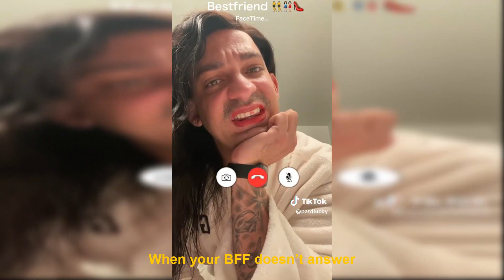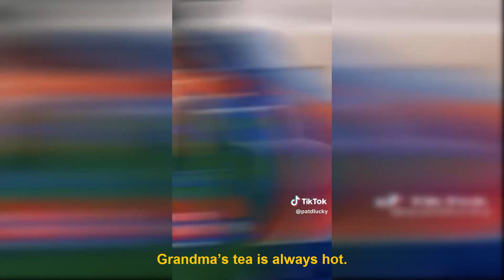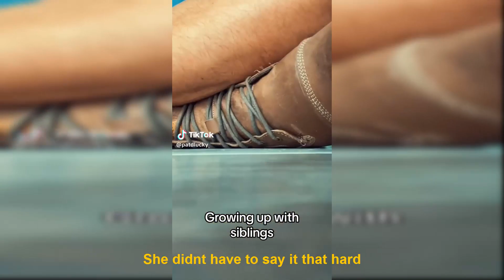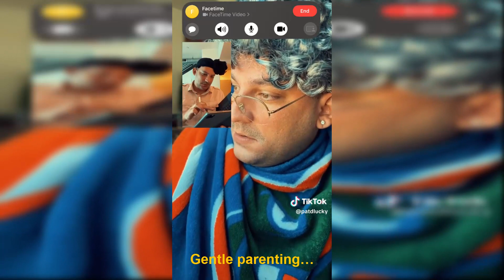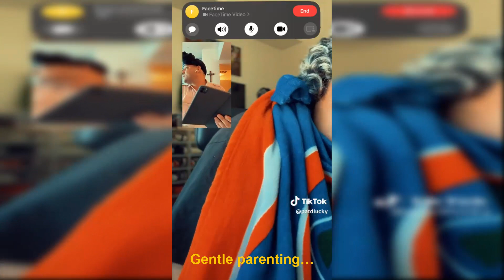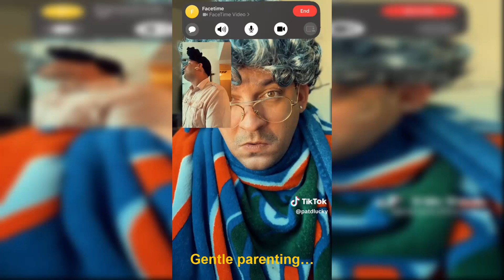Try Not To Laugh Watching PatD Lucky TikToks Compilation 2023 by Vine Planet✔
Our tik tok videos include creators like AdamW , Aileen Christineee , Ben Azelart , Jeremy Hutchins , Brent Rivera , PatD Lucky , Pierson , Lexi Rivera , KingBach and many more!